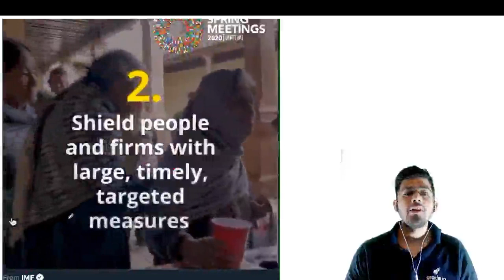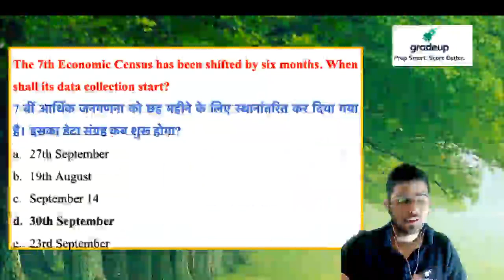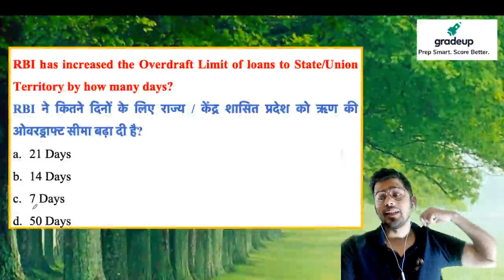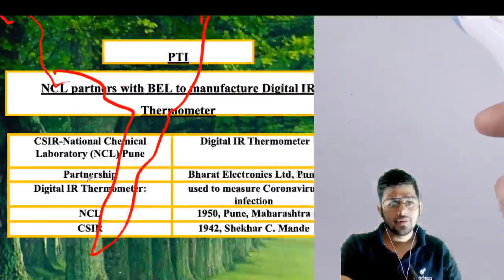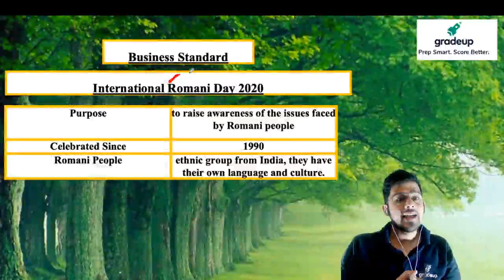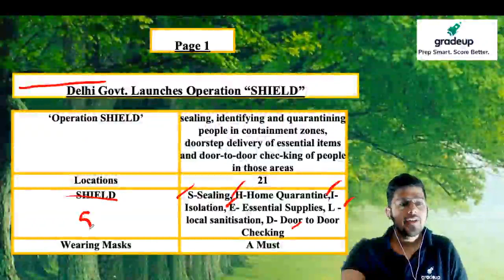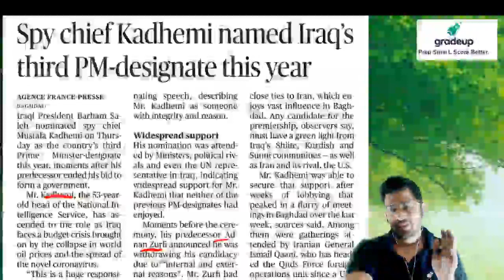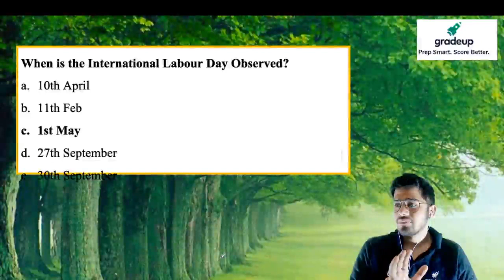Kush Pandey 10th April | Daily Current Affairs & Newspaper Analysis| Day 71 | Gradeup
👉Daily Newspaper Analysis and Current Affairs Morning

⏺300+ Hours of Live Classes for complete conceptual clarity
⏺30 Mock Tests with Detailed Analysis to make you exam-ready
⏺Additional Module for Stage I in SSB Interview🔥🔥

⏺200+ Hours of Live Classes for complete conceptual clarity
⏺20 Mock Tests with Detailed Analysis to make you exam-ready

✌✌Students who are freshers or have done some preparation of CDS Exam can take this course
🟠👉A 120 -Day study plan to score better in CDS exam
🟠👉Topics covered through Classes (Live + Recorded), Study Notes & Quiz
🟠👉Enhance Speed & Accuracy with Weekly Assessments & Practice Questions
🟠👉Mock tests with detailed analysis to get you exam ready
🔴COURSE LANGUAGE Recommended for students who will write the exam in English or Hindi and are comfortable in Hindi
🔸Classes: Hindi
🔹Quizzes: Hindi & English
🔸Study Material: Hindi & English
🟣🟢🔴विजय CAPF 2020: A Master Course: Score 200+ Marks in with a Day-Wise Study Plan

Gradeup has launched "Crack SSB : A 30-Day Master Course".

🔥This course will comprehensively cover the SSB Preparation from screening test to personal Interview
Get ready to clear SSB Interview and make sure that you get the selection this year. This course will be Bilingual.
These classes will help you to level up your preparation for the Services Selection Board.